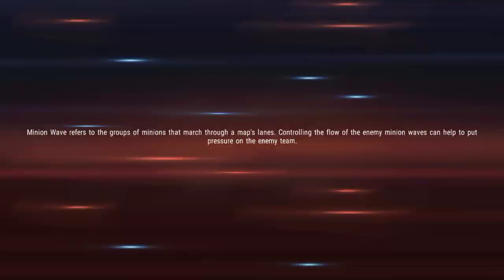Hero GG Ghost si tukang ngilang - Marvel Super War Indonesia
Halo mentemen yang baca deskripsi.
Terimakasih udah klik video ini, semoga kalian dapat suka dengan video ini. And enjoy this video guys
Maaf jika gw masih nub ya guys. Jika kalian ingin gw main game ini lagi boleh kalian comment di kolom komentar di bawah atau jika kalian ada saran untuk video selanjutnya  silakan tulis aja di kolom komentar
Udah gt aj...